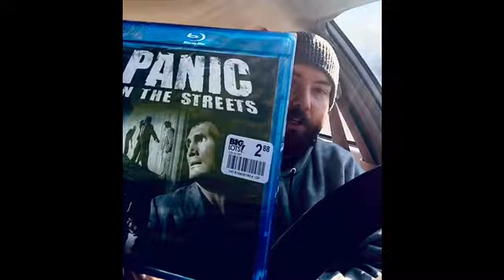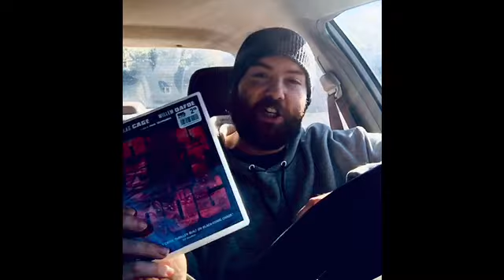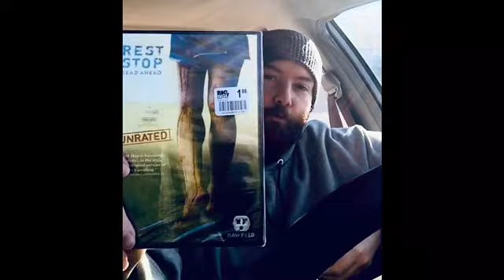Black Friday 💥Blu Ray DVD💥 Haul! 10 FOR 25 at BIG LOTS!!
went to big lots again (on Black Friday). even though this sale has nothing to do with black friday, it's still a great deal. i had to put about 10 movies back so i didn't spend 50 bucks. some i put back included: mayhem, day of the monster, bullet to the head, the gambler, and an ernest movie 3 pack.